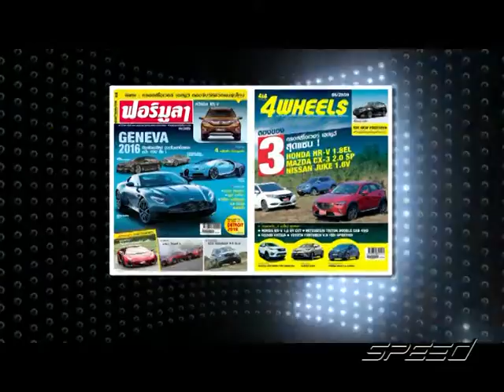Speed Talk OA 30 01 2017 B4